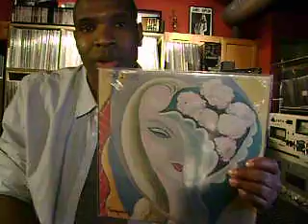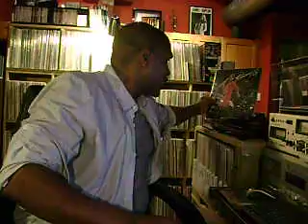RE 100+ subs contest animal music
Well, I guess there have been stranger questions in the VC lol.
Congrats on the Subs my friend.  Glad I can be one of them!